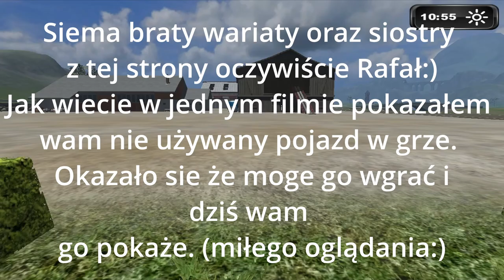Ukryty pojazd w fs 11 nie używany w grze cz.2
Lubie placki :) (sory że filmy nie są tak często)